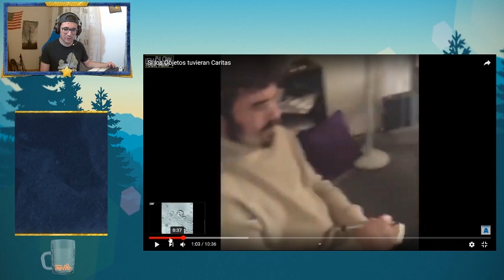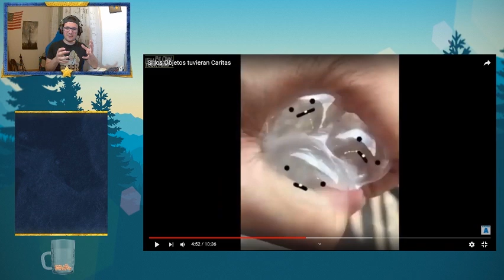Reaccionado a Objetos con Caras Random | El Rincón De Pedro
Mis otros canales:

Pedropedrola

GamesOnline